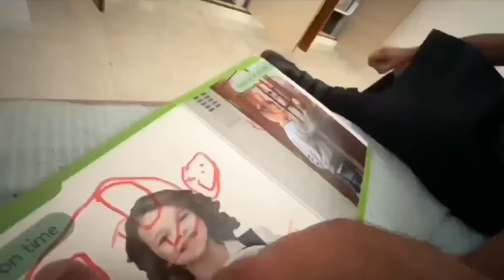Pihu ne mumma ko miss Kiya 😱 Pihu cute moments || Pihu and Rasbhari Moments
Pihu & Rasbhari Moments
Pihu cute moments
pihu moments
rasbharimoments
rasbhari cutest moments
flyingbeastrasbhari
Rasbhari Moments